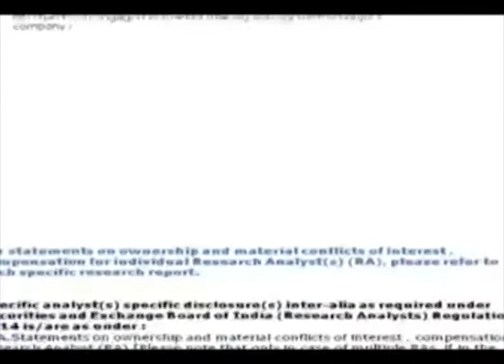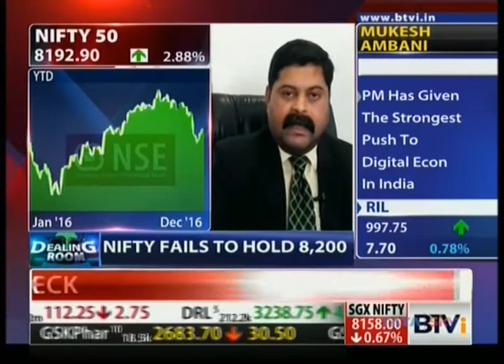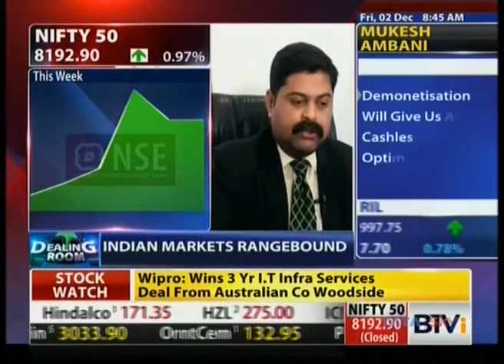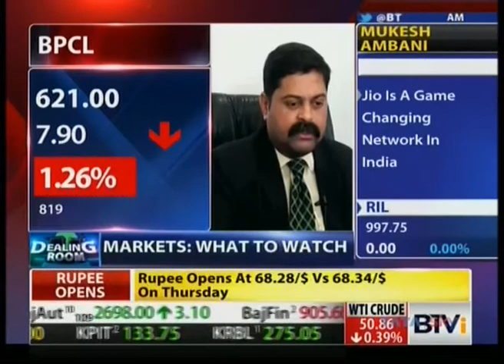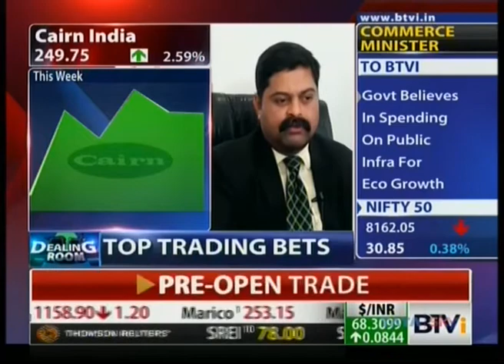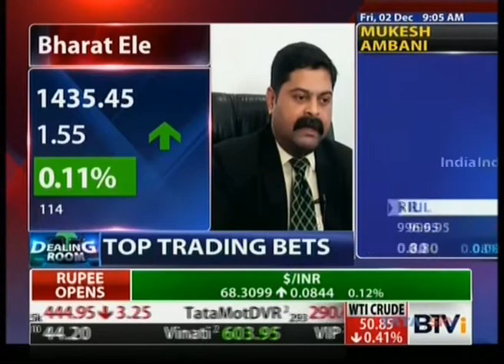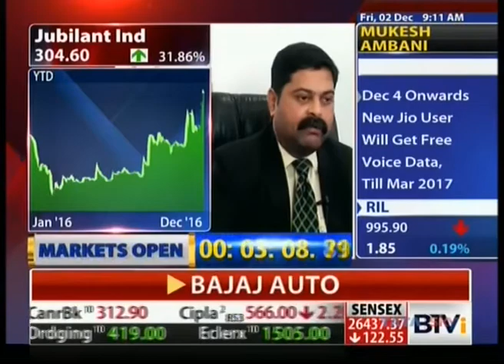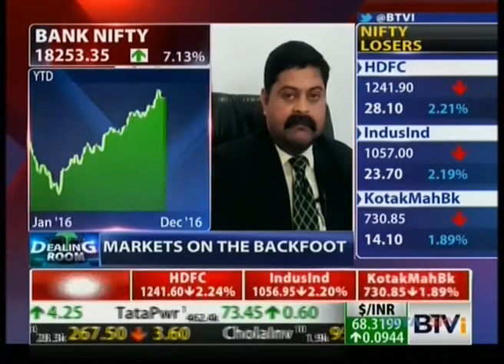Mr Mandar Jamsandekar on BTVI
Channel - BTVI
Show - Dealing Room